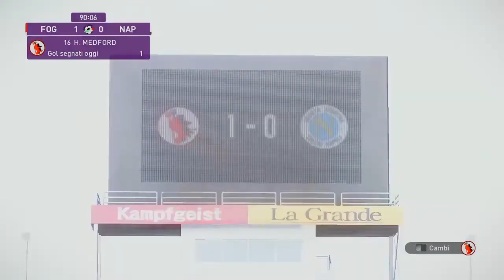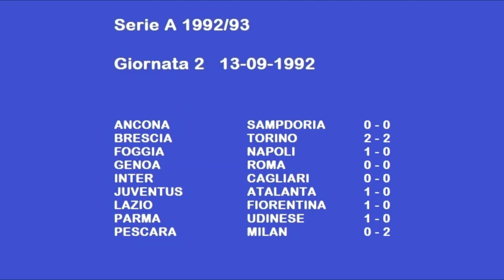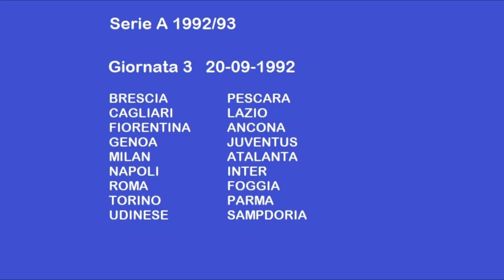Stagione 1992/93 #2 || 90°MINUTO XL - Serie A, 2ª Giornata - PES 2020 PS4